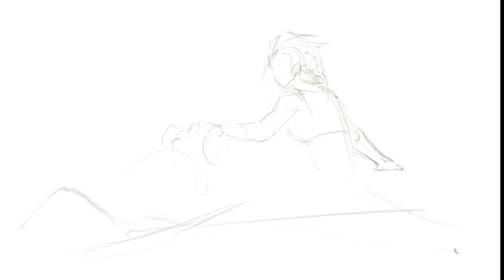Hilda: Twilight - speed painting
personal project
link image HQ